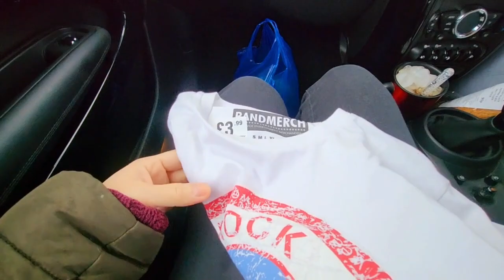REVIEW XOÀI TÂY BAN NHA? @jasgb9559 REVIEW SPAIN MANGO OR BRAZIL MANGO?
@Link CÁCH CẮT PHẦN DƯ VẢI VÀ GIỮ VẢI KHÔNG BỊ TƯA (XEM PHẦN GẦN CUỐI VIDEO):
Cả nhà ơi,
đừng quên ĐĂNG KÝ ,share và like ủng hộ em, để em có thêm động lực làm video tiếp theo,
Cảm ơn ACE và cô pác ạ